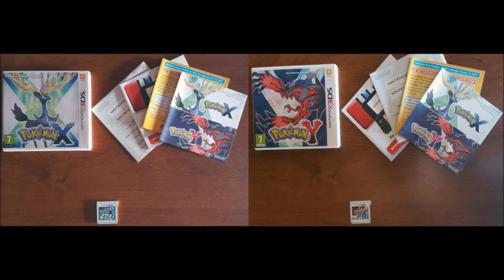Pokémon X & Y OST - Pr Video Bgm Cute 4